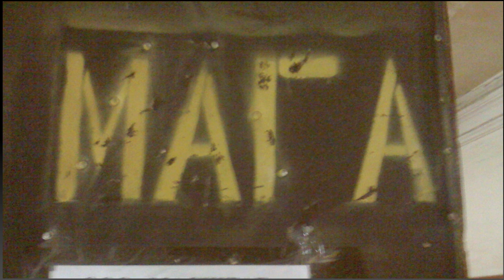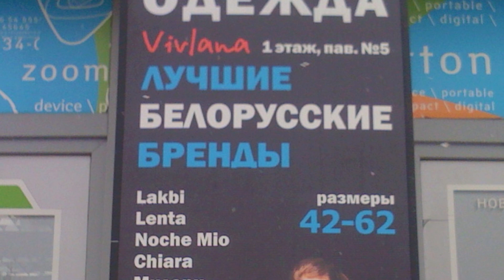Mozhaysk is a world fashion center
Можайск-столица мира